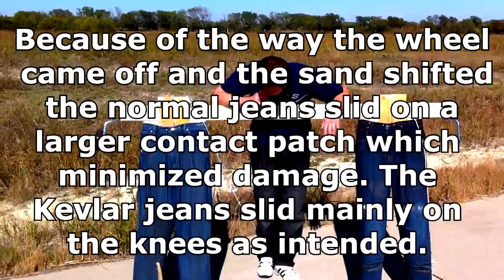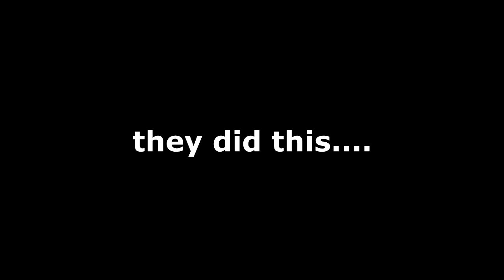Rhok Kevlar Motorcycle Jeans vs Blue Jeans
Fucking up some brand new pair of jeans for education purposes. Sounds good right?